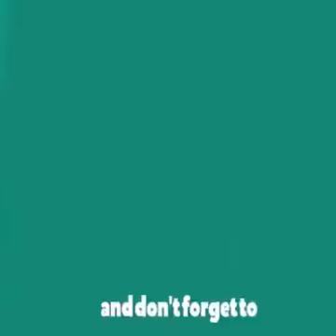Xem Clip giải trí cuối tuần cả nhà nhé